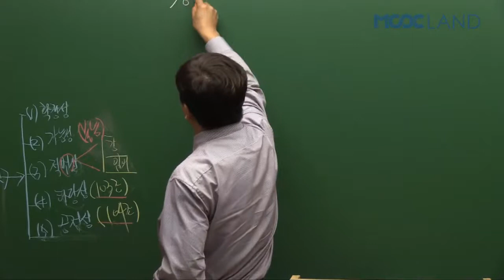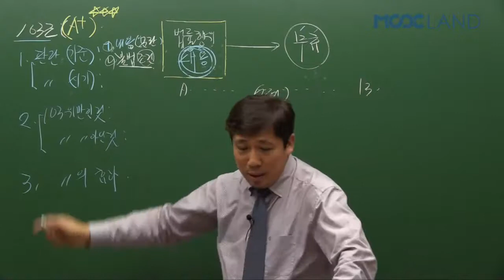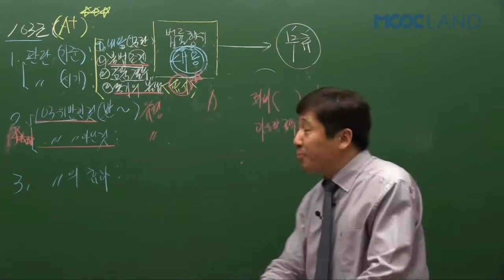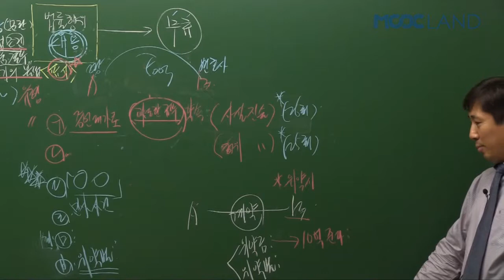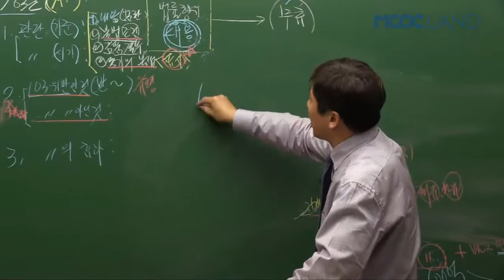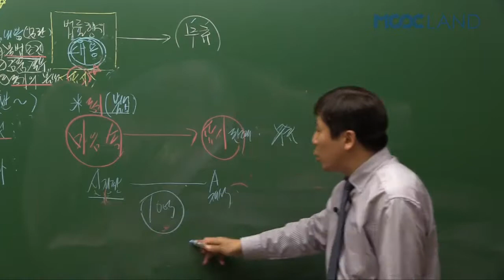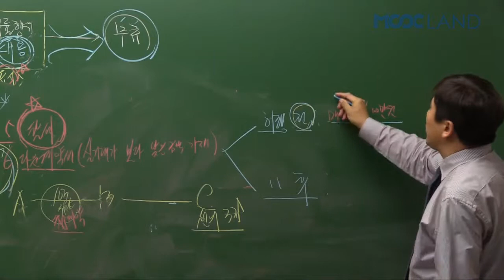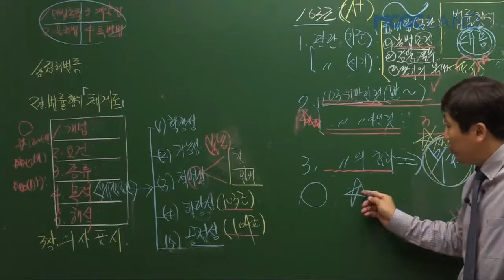공인중개사인강 무크랜드_민법(양민) 기본이론_2017_5강. 103조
무크랜드 공인중개사 기본이론_(민법) 강의는 공인중개사 (민법)의 이론의 첫 걸음으로써 개념과 이론을 보다 쉽게 이해 시켜드리는 강의입니다.

- 강좌 소개: 무크랜드 (양민)교수님 2017 기본이론(총41회차)

2017 최신 전 강좌를 무료로 수강할 수 있습니다.